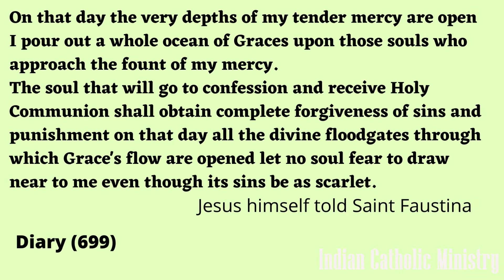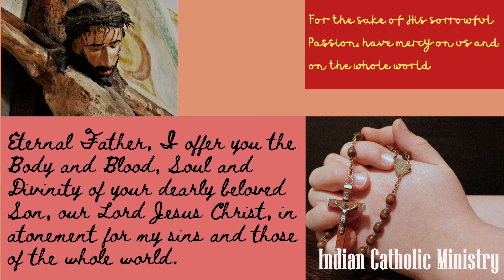Divine Mercy Sunday. Why Divine Mercy? Why venerate image of Divine Mercy? Divine Mercy Prayers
Divine Mercy Sunday: Jesus told St. Faustina the Divine Mercy Sunday has to be on eighth day, the sunday after Easter Sunday.
Why Divine Mercy? Sacraments of Confession and the Sacrament of Eucharist are the Sacraments of Divine Mercy.
 Why venerate image of Divine Mercy?'Jesus, I trust in you'
Divine Mercy Prayers: Divine Mercy novena & Chaplet of The Divine Mercy.
The two prayers dictated to Saint Faustina by Jesus:
“Eternal Father, I offer you the Body and Blood, Soul and Divinity of your dearly beloved Son, our Lord Jesus Christ, in atonement for my sins and those of the whole world.”
 Jesus promised the great grace to all of us!!

Links to Divine Mercy Videos:
Divine Mercy Sunday - 2nd Easter Sunday, My Lord & My God - St. Thomas. Replaces Doubt with Faith.
Last 7 words of Jesus on Cross - Quotes by Saints. Divine Mercy. Seal the Doors. Happy Easter.

Images:
Canva, Pixabay